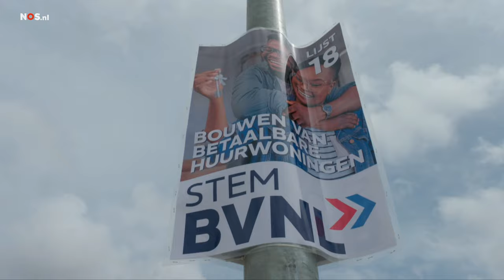Flyeren op Bonaire: een dag voor de verkiezing van 22 november 2023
Bonaire maakt zich op voor een nieuwe dag. Toeristen aan het strand, de lokale bevolking op weg naar werk, school of kinderopvang. Maar deze week is er iets geks aan de hand. Niets doet denken aan de Tweede Kamerverkiezingen van morgen. Of het moet een handvol posters van een partij die niemand hier kent. Vraag is dan ook of de mensen gaan stemmen op Bonaire?